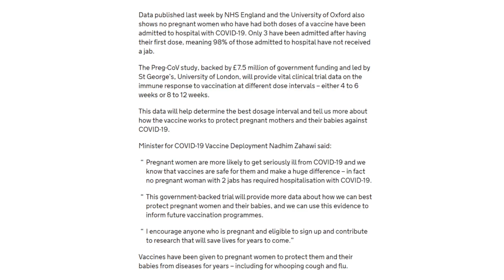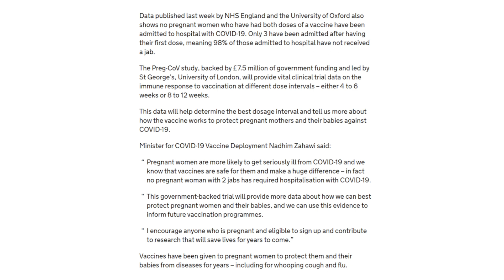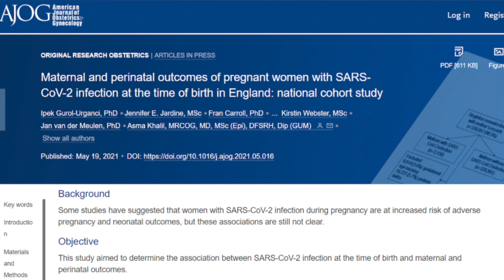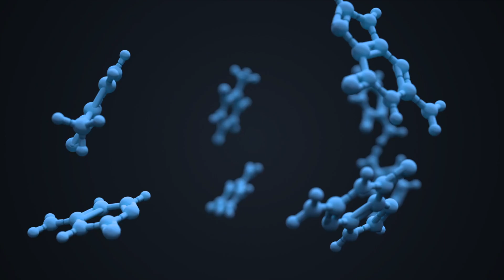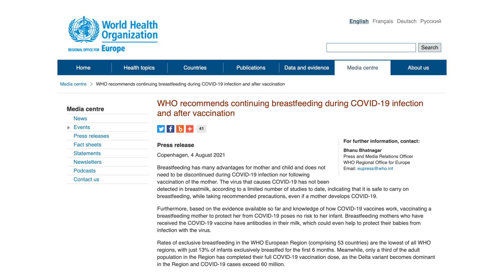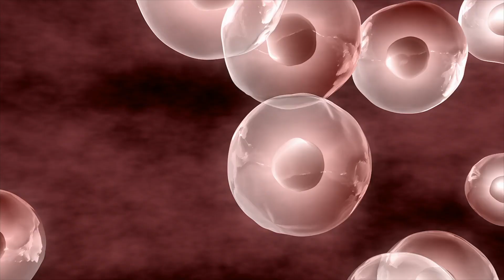Is the Covid Vaccine SAFE for Pregnant Women and Breastfeeding? (Latest Evidence) | Doctor Explains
We'll look at the latest scientific data on whether the covid vaccines are safe in pregnancy and breastfeeding. The majority of which is based on the Pfizer and Moderna (mRNA) vaccines. In medicine nothing is 100% safe, we look at what the latest studies show and how confident we can be on the safety of the covid vaccines.

The initial phase 3 trials had tens of thousands of participants but pregnant women were not part of the trial. This left a question mark on the safety of the vaccine, at the time, for pregnant women and breastfeeding women. Since then the vaccine has been rolled out throughout the world. We look at emerging evidence for the US where the CDC has been keeping a register of pregnant women who have been vaccinated and monitoring their progress.

In addition to this, the UK has also monitored 52 thousand pregnant women after they had the vaccines. In total, close to 200,000 pregnant women were followed up and the data showed no concerning facts. So no increased rate of miscarriages. No increased rate of pregnancy complications or neonatal (baby) complications.

We know very well the harmful effects of catching covid, but the latest research shows that pregnant women tend to have a higher chance of becoming unwell and ending up in hospital with it. Which makes it vital that every pregnant woman should consider vaccination. I have put a link to all the studies below for anyone who is interested in exploring more.

When it comes to breastfeeding the medical consensus is much the same. No studies have shown any harmful effects, if fact most have shown that antibodies are passed to the baby once the mother has immunity against covid and this immunity is stronger if you are vaccinated.

00:00 - Introduction
00:24 - Key Summary
01:04 - What we knew from Phase 3 Trials
01:36 - V Safe Register in USA by CDC
02:32 - What if you decided not to get covid 19 vaccine
03:55 - What we know about pregnancy and covid vaccine
04:26 - Long term side effects of covid vaccine
05:21 - Is the covid vaccine safe when breastfeeding?
06:32 - Can my baby get covid if I get the covid vaccine?
06:51 - Why get the vaccine if 99% survival rate?
07:53 - Will the covid vaccine effect my fertility
08:17 - Can covid vaccine affect my DNA and genes?
08:47 - Can I look after my baby if I have covid vaccine?